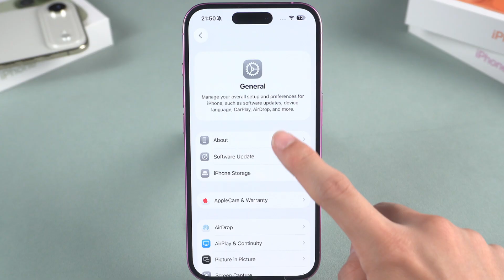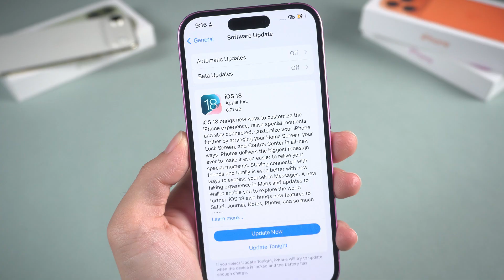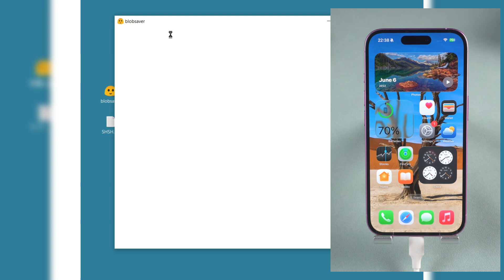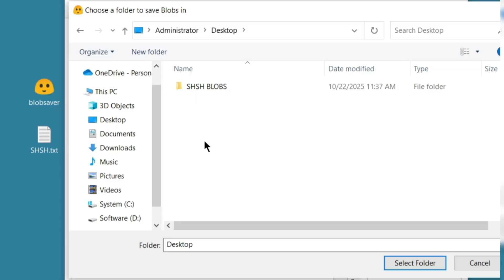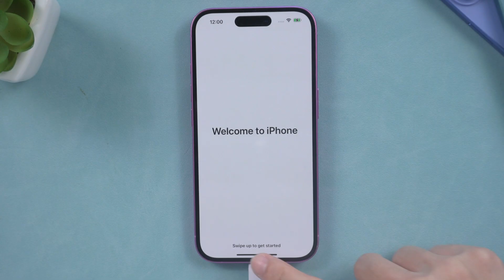3uTools Unable to Request SHSH ? Here’s How to Install Unsigned IPSW Manually!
This video explains how to manually install an unsigned IPSW file when 3uTools fails to request SHSH blobs. It introduces what SHSH blobs are, emphasizing their role as Apple’s digital signatures used to verify iOS firmware and their importance in allowing users to downgrade to older iOS versions if saved in advance. The script then guides users through downloading and using the Blob Saver tool to back up SHSH blobs by connecting their device, reading essential information such as ECID and AppNonce, and saving the files locally before Apple stops signing the version. Finally, it suggests using UltFone iOS System Repair to safely downgrade a device when the required SHSH blob cannot be obtained, offering a practical solution for users who wish to revert to an earlier iOS version.

How to Downgrade iOS 26 to 18 on Windows 10/11 | Go Back iOS 18 from 26

⏱ *TIMESTAMP*
0:00 intro
0:31 What are SHSH Blobs and Their Importance
1:26 How to save SHSH Blobs
3:44 Downgrade using UltFone iOS System Repair

💡 *How to Fix iPhone 17 When It Won’t Turn On | No Data Loss*
1.What SHSH Blobs Are and Why They Matter – SHSH blobs are Apple’s digital signatures that verify device firmware. Saving them allows users to downgrade to older iOS versions after Apple stops signing those versions.
2.How to Save SHSH Blobs – The script explains how to use the Blob Saver tool to back up SHSH blobs by connecting the device, reading its ECID and AppNonce, and saving the blobs before Apple ends signing for that iOS version.
3.How to Downgrade iOS Using UltFone iOS System Repair – If SHSH blobs cannot be saved or used, the script recommends using UltFone iOS System Repair to safely downgrade to a desired firmware version.